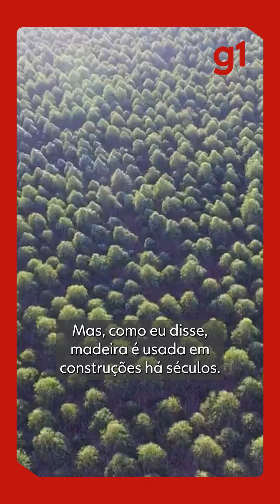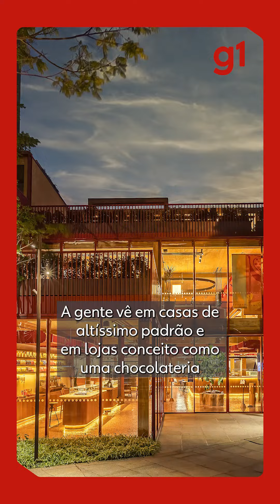Cidade, faculdade e prédios de madeira: material é visto como o futuro da